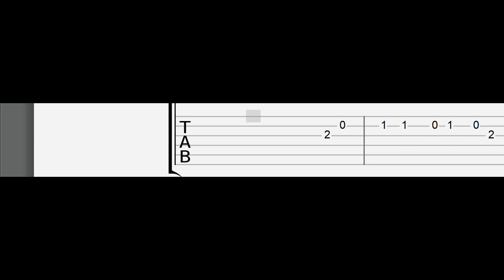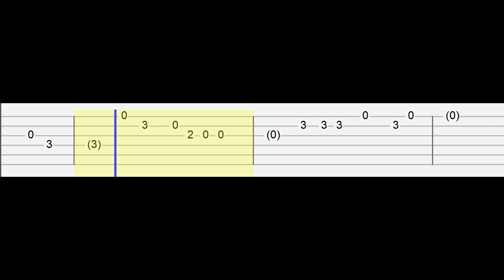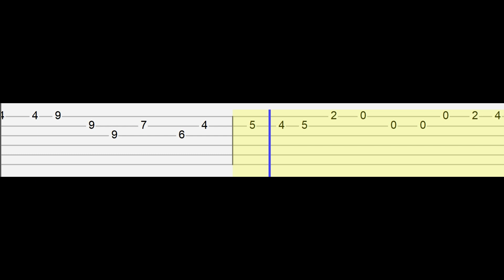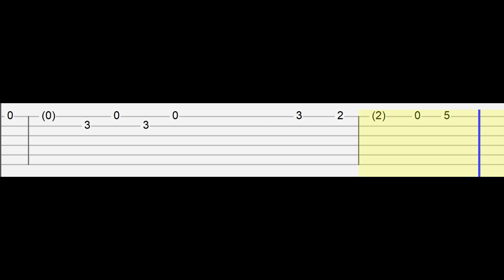D.O. - Si Fueras Mia (Easy Guitar Tabs Tutorial)